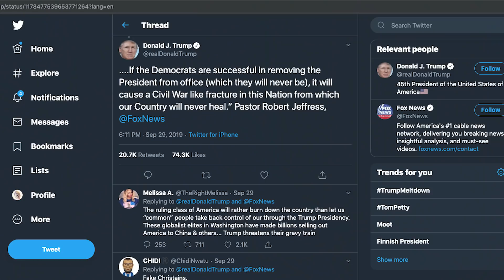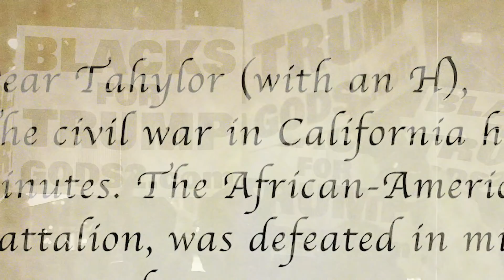Armageddon Update "The Coming Civil War"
Holy crap! If Trump gets anymore offended, it could lead to a civil war. In times like these, we need leaders to stand for peace, not their ego. "Well, if you try to impeach me, a civil war would break out". Have we not learned from our past history. Titus tells about Trump's past deals that have gone wrong and we see why this might be the ultimate "fire" from the White House.